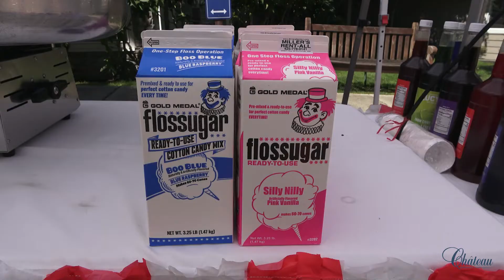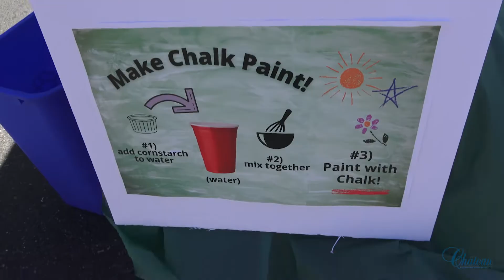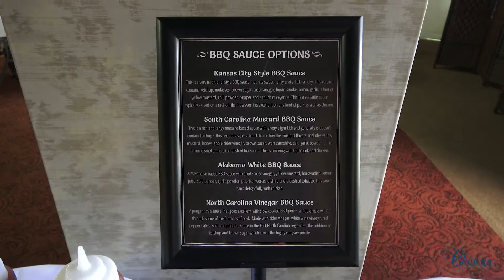Chateau Retirement | Bothell Family Day 2022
Residents, family members and staff had a fantastic time at our Chateau Bothell Landing Family Day!

Attendees enjoyed carnival games, a dunk tank, a bouncy castle and of course - snow cones, cotton candy and popcorn.

Our fantastic culinary staff served a buffet of delicious Southern BBQ! Residents and families feasted on pulled pork, grilled chicken, tons of sides and four types of homemade BBQ sauce.

Thank you to all that attended, and to the staff for your hard work!